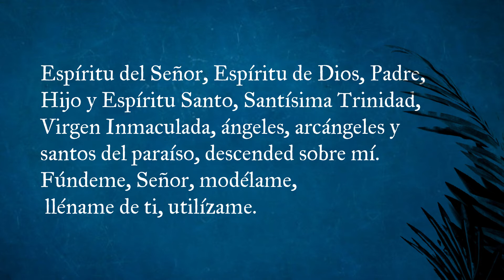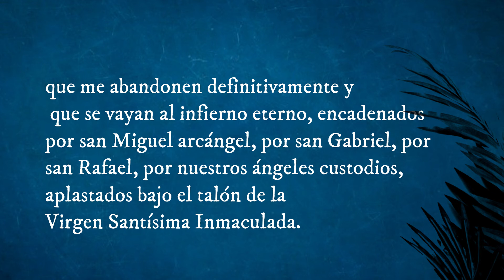ORACIÓN CONTRA TODO MAL